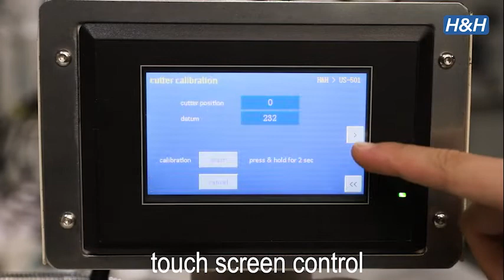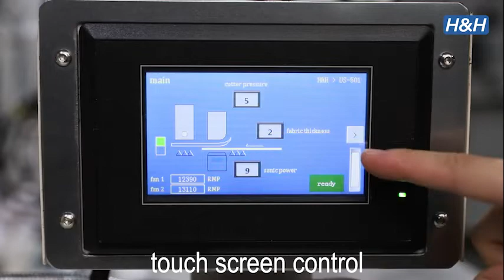H&H Model US-501 Sewfree Ultrasonic Multi-Purpose Welder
Ultrasonic Frequency: 40 kHz